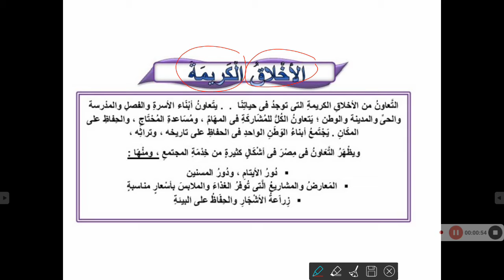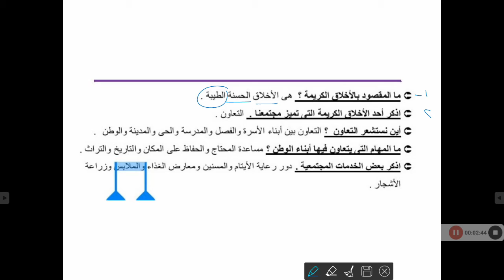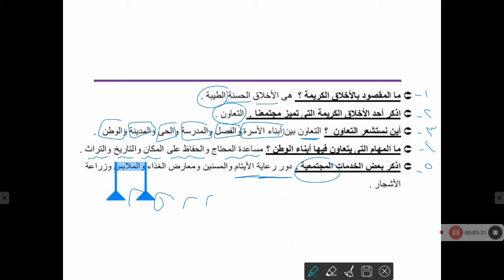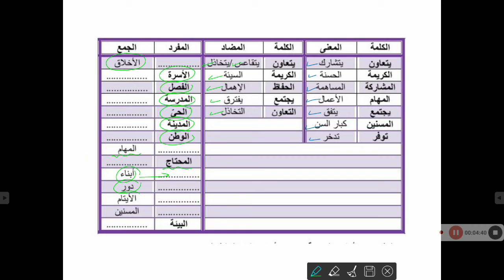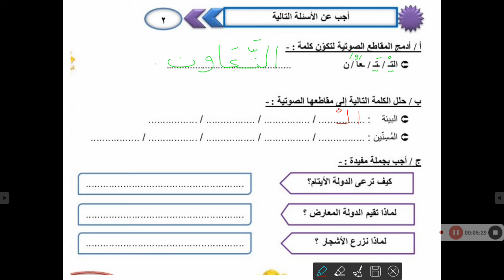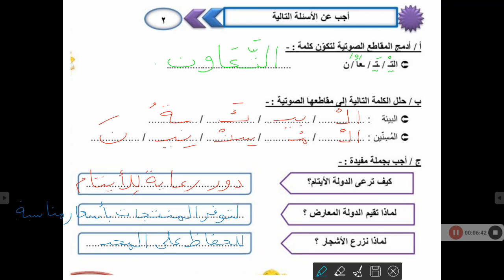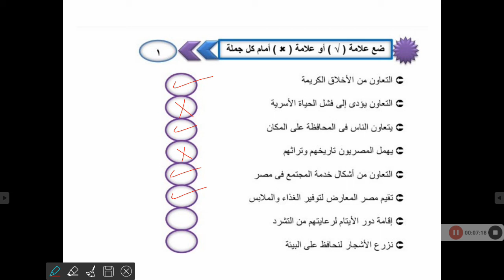درس الاخلاق الكريمة.. لغه عربيه للصف الثاني الابتدائي